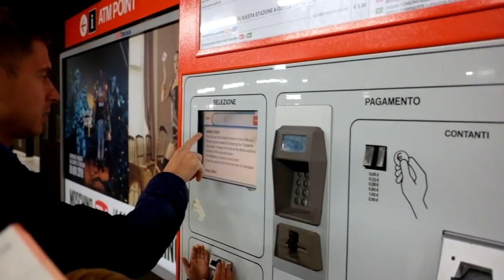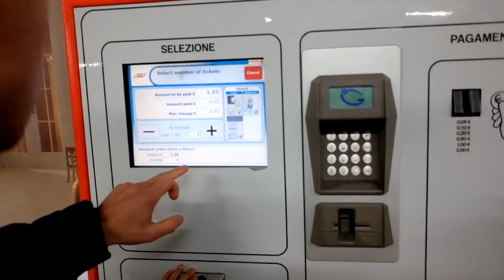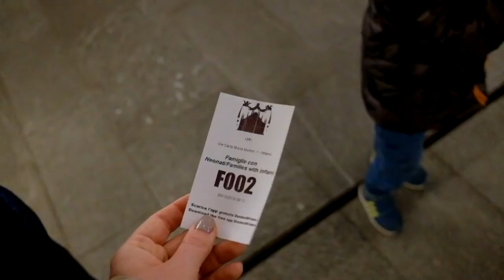vlog /Великолепный Милан!!/